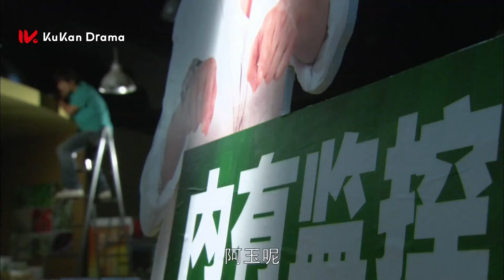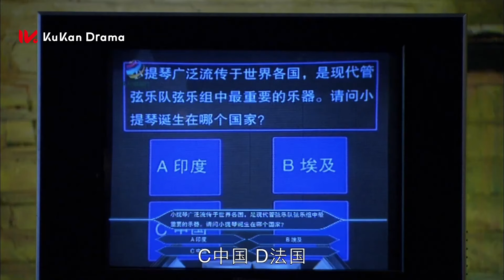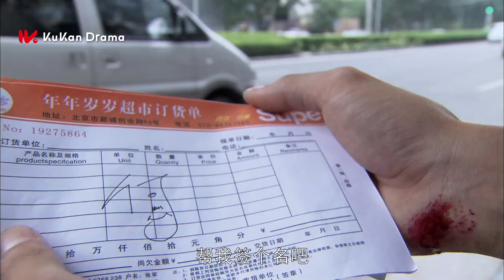Trăng Tàn - Tập 3 I Phim Ngôn Tình Trung Quốc Mới 2024 Thuyết Minh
Để đăng ký gói "Hội viên vàng", khán giả trên Kênh có thể làm theo hướng dẫn sau.

Nội dung Phim: Đây là bộ phim ngôn tình Trung Quốc  rất hay và mới được phát hành cho khán giả Kênh phim Tổng Hợp Kukan. Bộ phim Trung Quốc ngôn tình được thuyết minh trọn bộ.  Kính mời quý Khán giả đón xem.